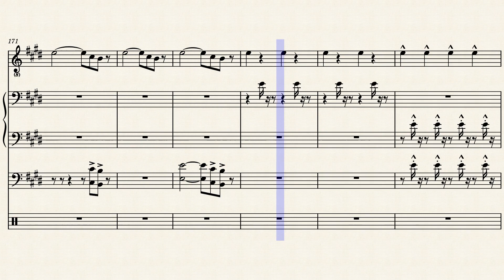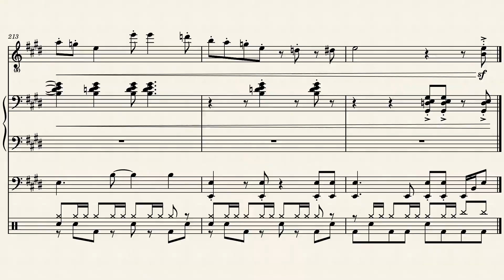What'd I Say I Say V